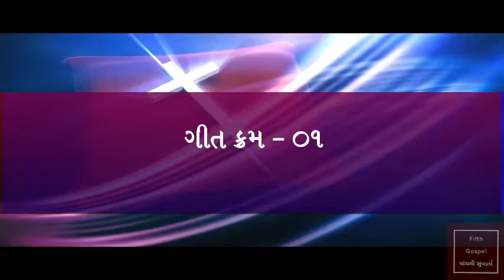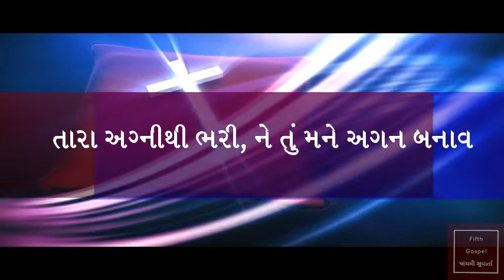ઓ પવિત્ર આત્મા - o pavitr aatma Gujarati Christian Song Lyrics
આલ્બમ - આહ્વાન
ગાયક - સોનીક સુથાર
કોરસ - આશિષ , નેલ્સન, ટોની, મિશેલ, સ્ટેફી, શેમા
શબ્દ અને સ્વરાંકન  - શ્રી. વસંત કામદાર
સંગીત - શ્રી. રીચાર્ડસન મેકવાન
તબલા - મનીષી રાવલ
ઢોલક - રીતેષ ઉપાધ્યાય
ઓક્ટોપેડ - નેલ્સન ક્રિશ્ચિયન
વાંસળી - શ્રેયસ
ધ્વની મુદ્રણ - ઓક્ટેવ રેકોડીંગ સ્ટુડીઓ